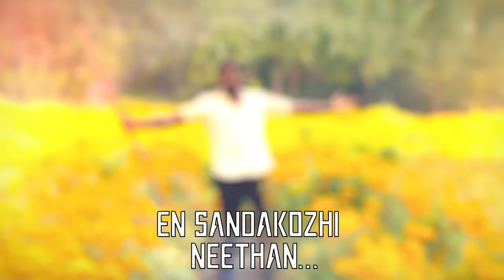Sangathamizhan - Sandakari Neethan Lyric | Vijay Sethupathi, NivethaPethuraj | Vivek-Mervin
"Sway along to the irresistibly addictive SandakariNeethan from Sangathamizhan! In the absolutely delightful vocals of AnirudhRavichander and Jonita Gandhi, this number from the VivekMervin musical is not to be missed! Starring VijaySethupathi and Nivetha Pethuraj , watch the official lyric video here!

Movie - Sangathamizhan
Song - Sandakari Neethan
Singers - Anirudh Ravichander, Jonita Gandhi, Mervin Solomon
Lyrics - Prakash Francis
Starring - Vijay Sethupathi, Raashi Khanna, Nivetha Pethuraj
Written & Directed by Vijay Chandar
Cinematography - R. Velraj
Edited by Praveen K. L.
Producer - B. Bharathi Reddy
Project Executive - M Kumaran
Project Head - A Ravichandran
Banner - Vijaya Productions
Making Video by Shervin Ebenezer

Musician credits :
Song composed,arranged & produced by Vivek-Mervin
Piano, Keyboards & Synths:Mervin Solomon
Rythm Production: Vivek Siva
Bass: Naveen Kumar
Flute: Nathan
Recording engineers: Vishnu,Abin,Aadithyan(Krimsom Avenue Studios)
Shervin,Jobin,Sachin @VM labs
Rupak Tanay @ Studio 108,Mumbai
Music Manager : Vignesh Sangaran
Mixed & Mastered by Shadab Rayeen@ New edge studios Mumbai
Assisted by Abishek Sortey & Dhananjay Kaphekar